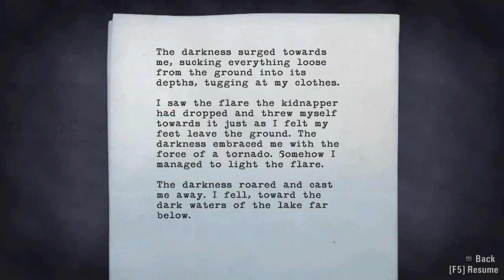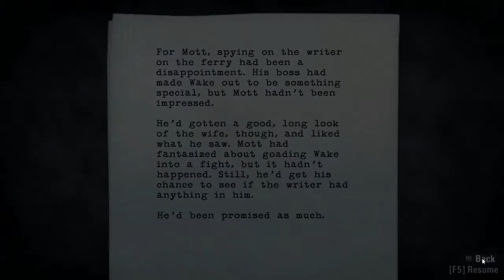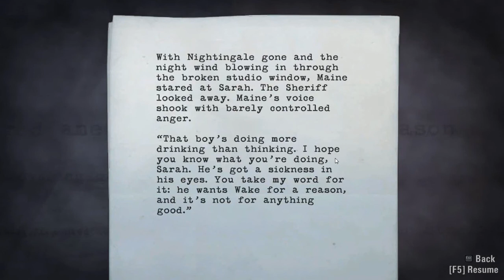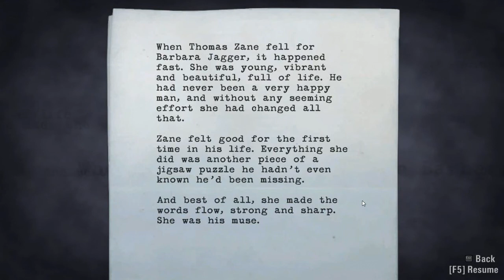Let's Play Alan Wake - Part 11 DRIVING SKILLZ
You're about to be shocked and amazed. And maybe do a couple of facepalms.